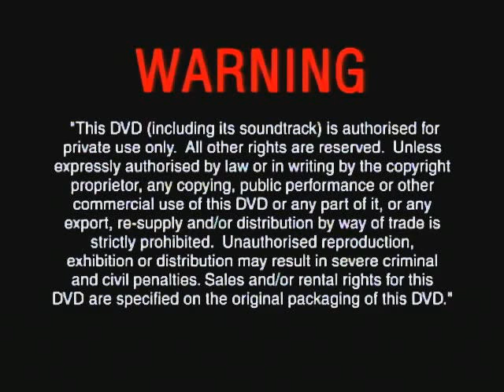Opening to Cars Australian DVD 2006 (Reversed)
Hello! I have filmed this movie with Reverse Movie FX. Check it out iOS